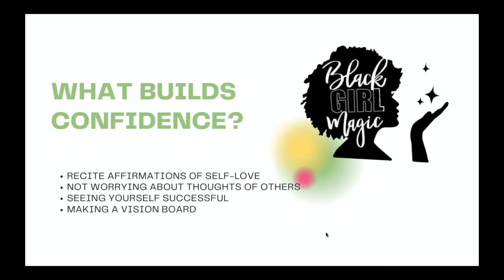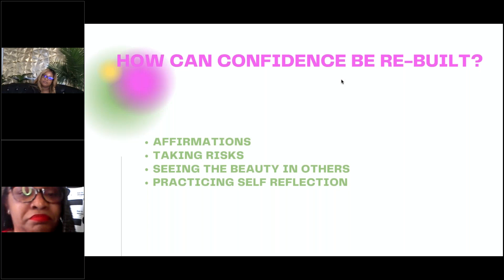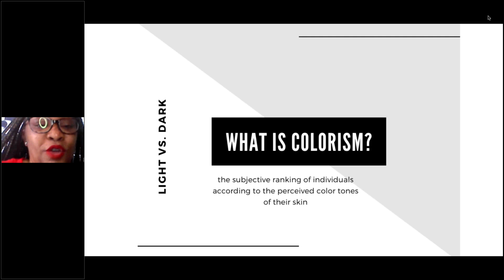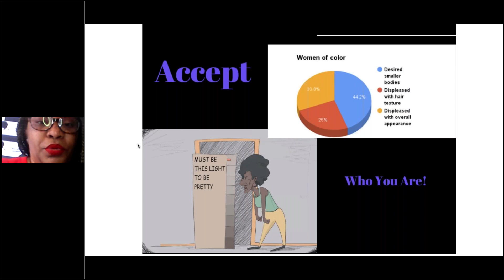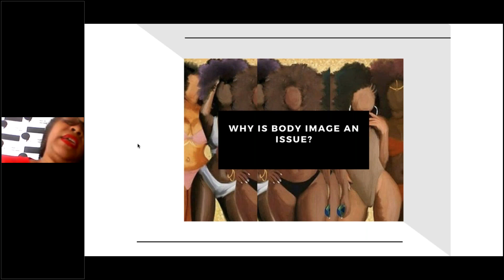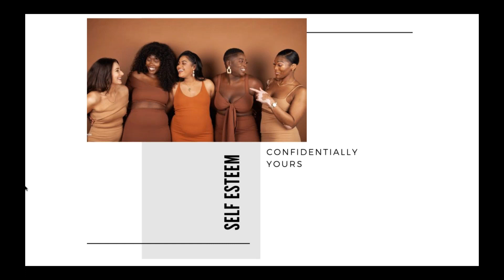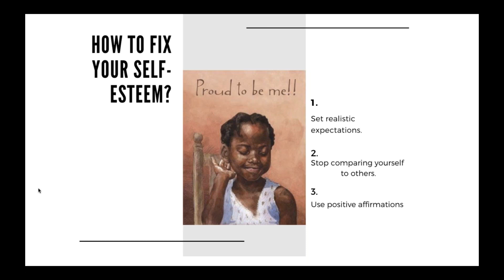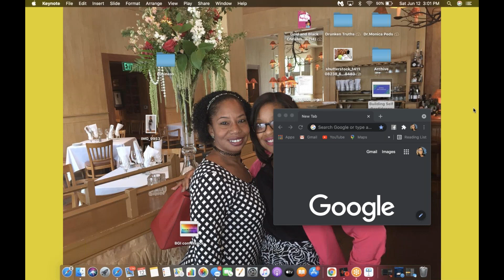Black Girl Interrupted Presents: Black Girl, Let's Rock First Annual Women's Empowerment Conference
Sit down with Lauren Lacey, the CEO of Urban Business Directory, Janell Dixon, the CEO of Anointed Blessing, LLC and myself, the creator of Black Girl Interrupted Podcast as we discuss confidence, self-esteem, colorism and body